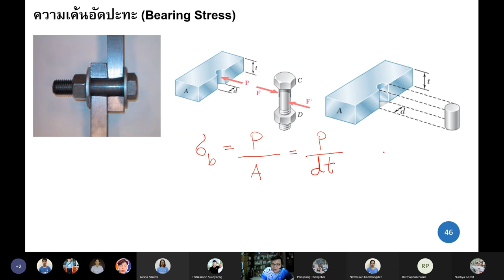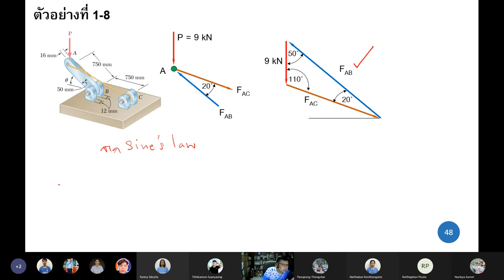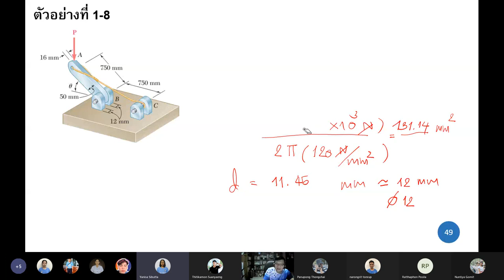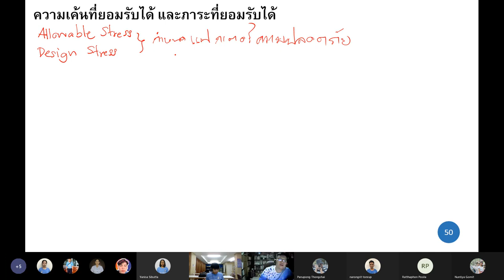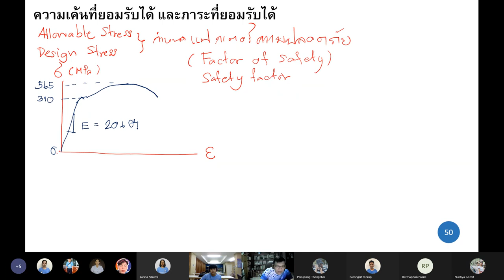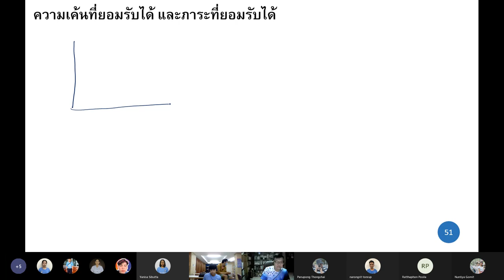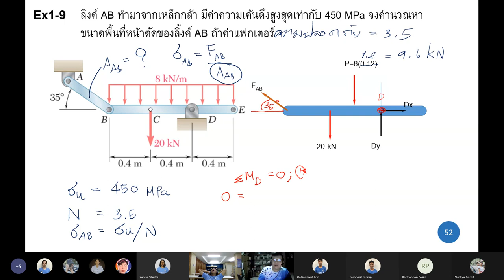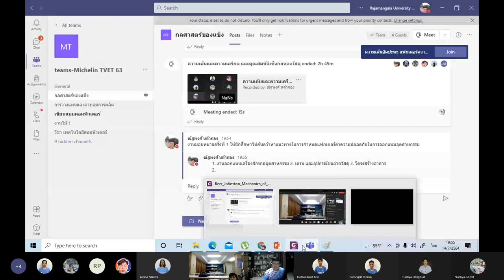EP.3 กลศาสตร์ของแข็ง (Solid Mechanics) : ความเค้นอัดปะทะ และความเค้นออกแบบ